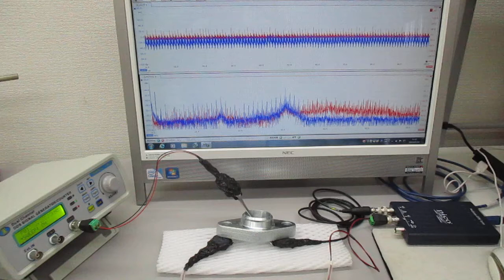新しい超音波制御技術（表面弾性波の応用）